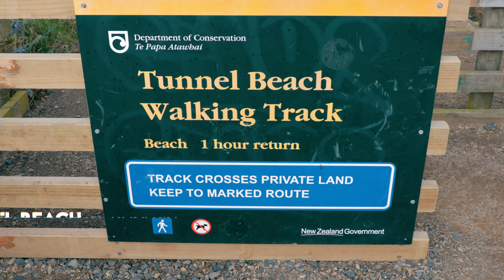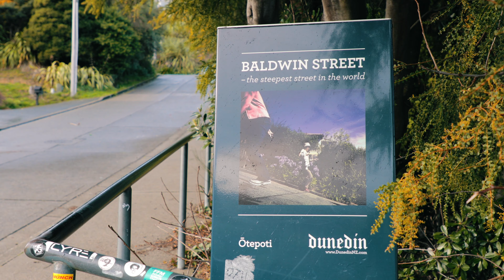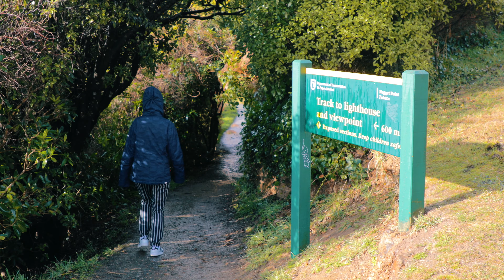DUNEDIN ULTIMATE TRAVEL GUIDE /// NEW ZEALAND TRAVEL VLOG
Dunedin Ultimate Travel Guide is here! The longest video on our channel to date and one of the most detailed New Zealand travel vlog we've ever filmed. We are so excited to share our picks for Dunedin's top attractions and things to do. And there is so much to see in the city and around it, so let's have a closer look.

Our South Island road trip continued in Dunedin and this was our very first time visiting one of the oldest and most beautiful cities in New Zealand. We came prepared and knew it takes at least several days to explore some of the most popular Dunedin spots. We wanted to see central city attractions including Railway Station, Botanic Garden, Chinese Garden, Otago Museum, Public Art Gallery, University of Otago, Signal Hill Lookout, Baldwin Street and take some time to enjoy the beautiful architecture of Dunedin. We also wanted to explore Otago Peninsula wildlife and some more remote locations like Blue Penguins Pukekura, Larnach Castle, Tunnel Beach and even Nugget Point Lighthouse (which is 90km away from Dunedin). As you can see from this travel video, we were able to tick all these attractions off our list.

This is one of the most detailed New Zealand travel guides we ever made and we hope you find it useful. Thank you very much for watching! See you soon!

PS: this 30-day New Zealand road trip was taking place when NZ was in Alert Level 1, so all the requirements were fulfilled. If you would like to travel during other alert levels, make sure to check the requirements and please stay safe.

CHAPTERS:
0:00 Intro
0:50 Dunedin Railway Station
1:40 Dunedin Central City
5:00 Larnach Castle
7:39 Tunnel Beach
10:11 Otago Museum
12:33 Otago Peninsula Wildlife Tour
16:47 Dunedin Chinese Garden
18:22 University of Otago
19:05 Dunedin Public Art Gallery
19:32 Dunedin Botanic Garden
21:23 Blue Penguins Pukekura
24:17 Baldwin Street - Steepest in the world
25:09 Signal Hill Lookout
26:20 Nugget Point Lighthouse
28:41 Outro